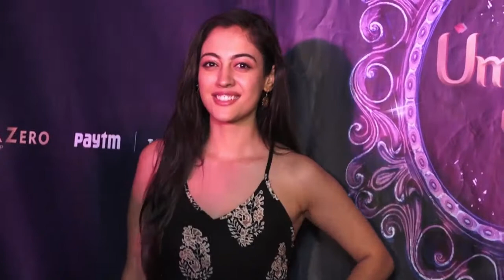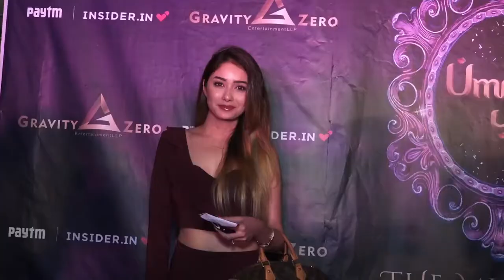TV Celebs At Musically Play Titled Umrao Jaan | Sanaya irani | Drashti Dhami | Leena Jumani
TV Celebs At Musically Play Titled Umrao Jaan.